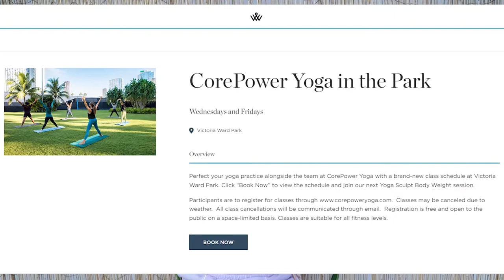POLICE and DIRTY WATER | Pros and Cons of LIVING IN HAWAII